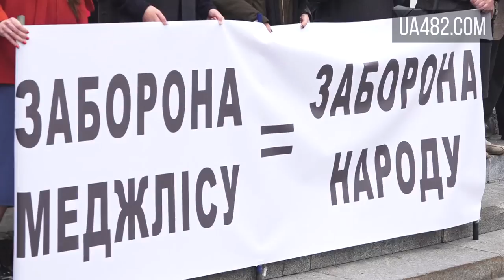Кримські татари вимагають припинити репресії Меджлісу в Криму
Автор Видео: Карен Арзуманян: UA482.com